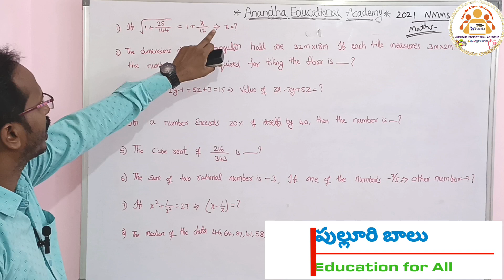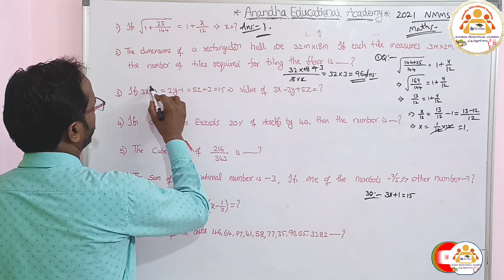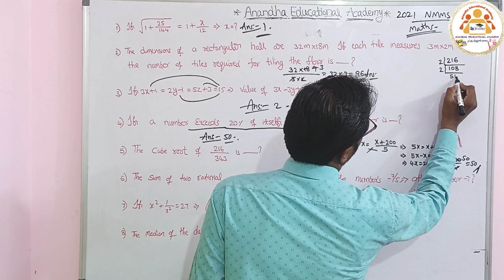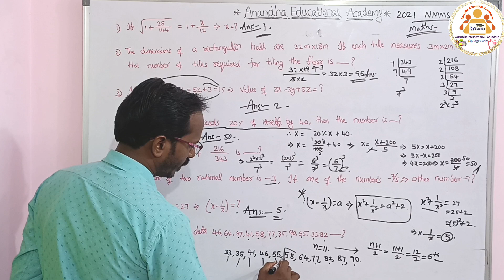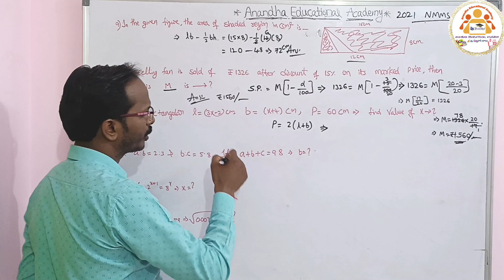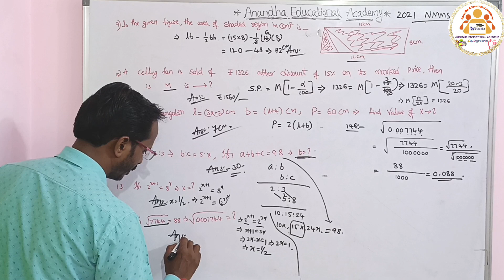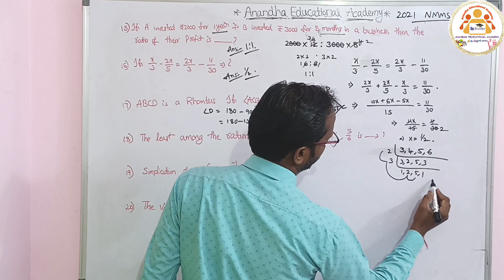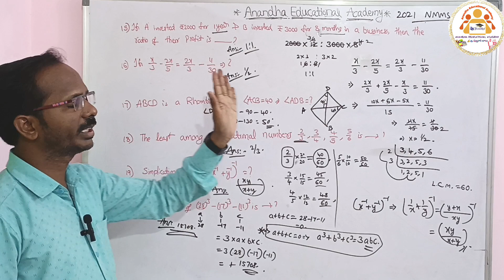NMMS Mathematics || 2021 Question Paper Solutions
*📒 Mental Ability Test*
*🔖 పదాల భిన్న పరీక్ష*
*📚 2008, 2009,2010 & 2011 Previous Question with Solutions*

*📒NMMS -  Mathematics*
*📚 2021 Previous Questions with Solutions*

*🔮Anandha Educational Academy*

Education for All,
Digital Classes
PulluriBalu